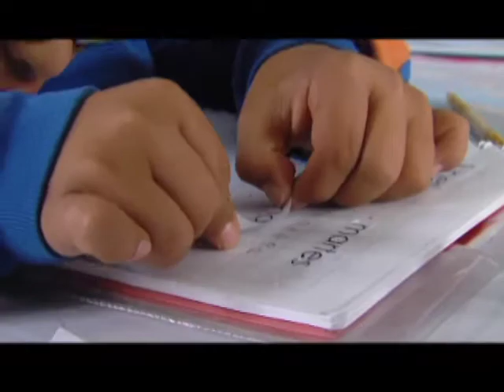Bailamos: Presentación Fundación El Triángulo 1/2